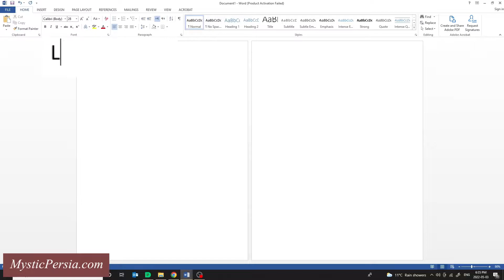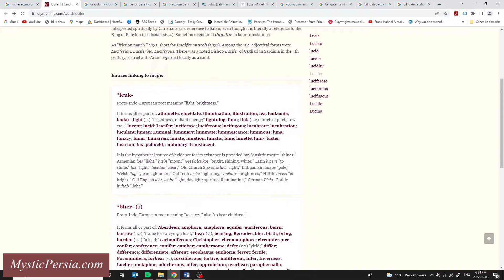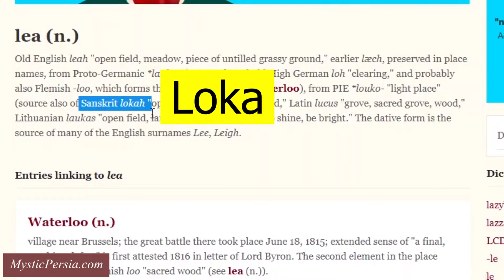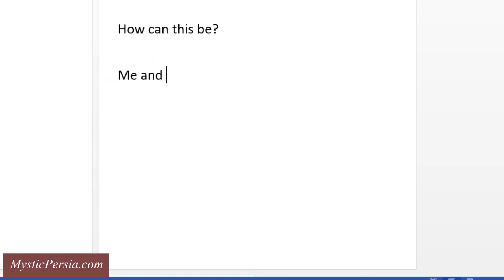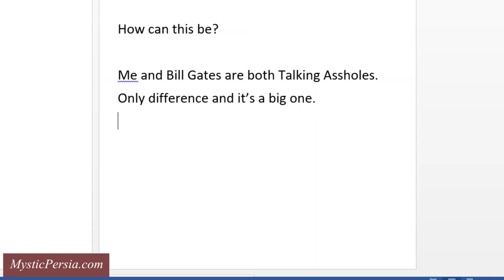Lucifer Decoded like never before!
Save your soul! Watch this video!

Lucifer Luciferian Luciferians

Definition of the word Lucifer using English Sanskrit and Iranian languages
Funny video about Luciferians.
What does the word Lucifer mean?
Satan, Venus, Morning Star, Oraculum and other choice things.

Perceptions and assumptions are keys to the kingdom.